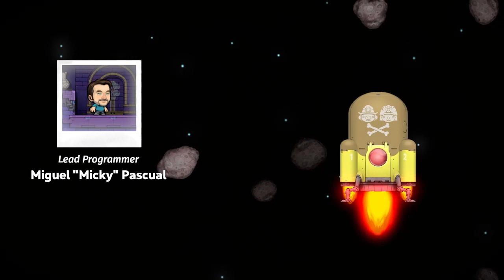Lets Play Spelunky 2 - Each Day we Inch closer and Closer to Greatness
Spelunky 2 is not just about "getting good and beating the game" - more than that, it's an endlessly replayable playground to experiment in and find your own way, creating stories against the backdrop of an expansive, deeply-interactive world filled with secrets. The more you play, the more the game becomes yours